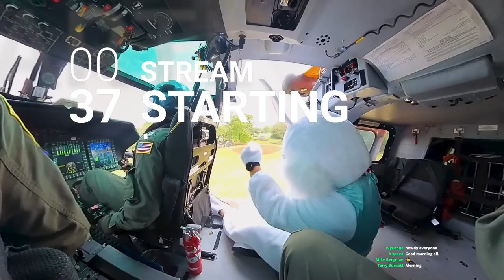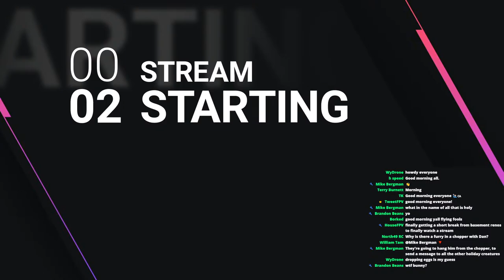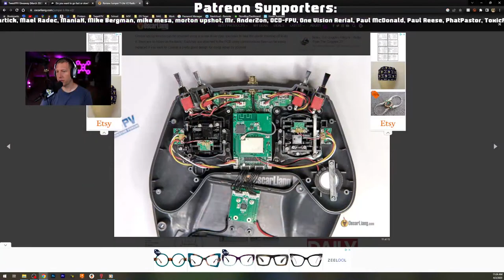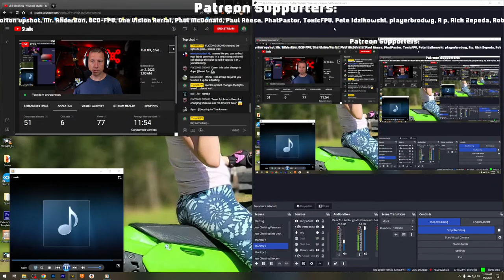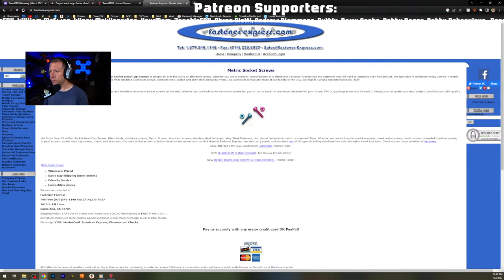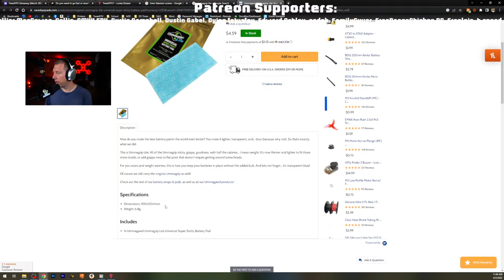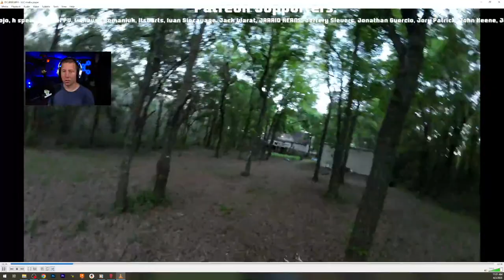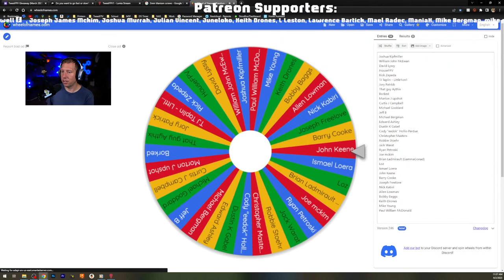Live stream, Sub 250 DJI 03, giveaway, Q&A, 4/2/23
If you would like a set of your own radio grips or see other ways you can support me, please visit my web

► Amazon proper spec usb c cable
► Amazon US MIP Drivers
► Amazon 10x Jewelers Loupe

These videos take a lot of time shooting and editing. Thanks for watchin'!
Thank you and keep flying!